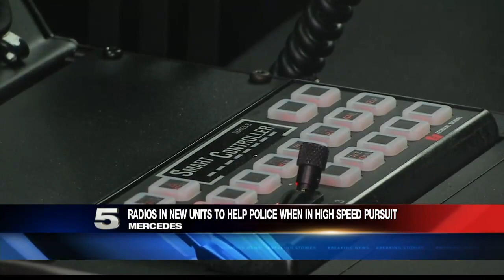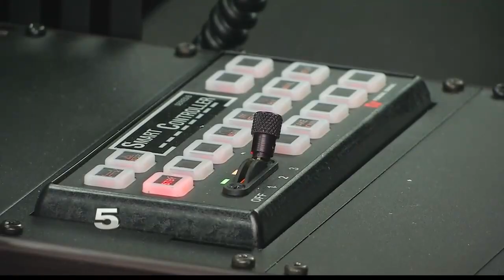New Equipment to Help Mercedes Police When in Pursuit